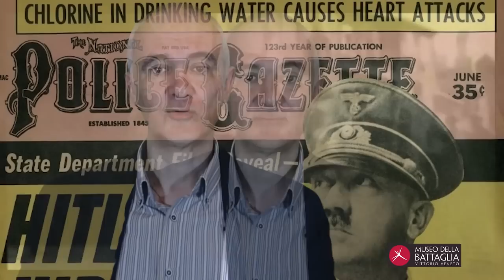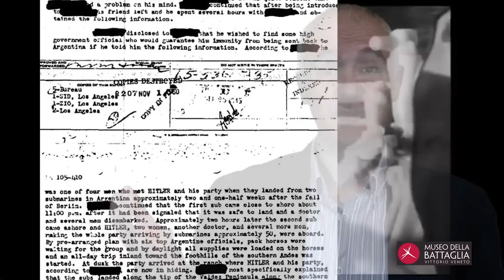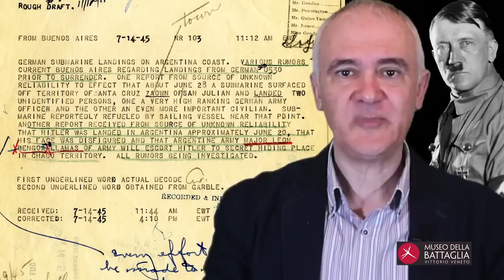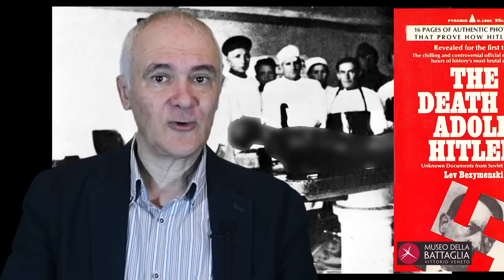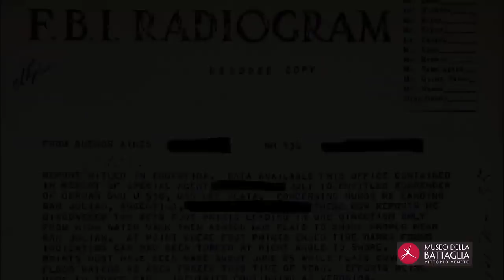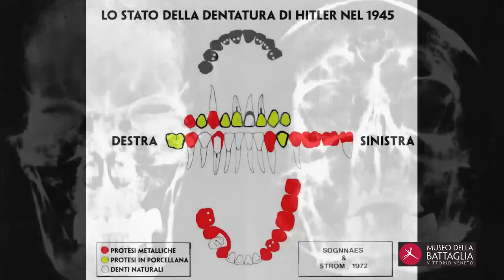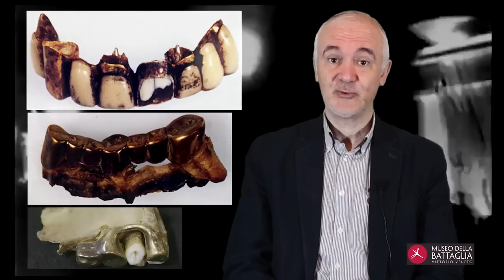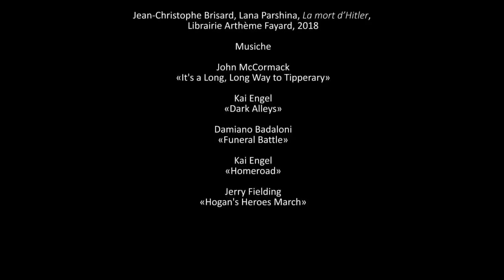HITLER E L'ENIGMA ARGENTINO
Ma un’equipe di scienziati americani non ha forse dimostrato, con l’analisi del DNA, che i presunti resti di Hitler in possesso dei russi – in particolar modo il cranio - appartengono in realtà ad una donna di circa 40 anni?  E dunque il Führer non potrebbe essere davvero fuggito in Argentina dato che si parla con così tanta insistenza di questa destinazione? Non si capisce poi perchè i sostenitori della storia uffciale continuino a tirare in ballo l’esame forense delle presunte arcate dentali di Hitler, conservate a Mosca , visto che i russi non permettono a nessuno di analizzarne il DNA?  Queste sono alcune delle domande che il caso Hitler continua a suscitare.  Perchè il sudamerica - ed in particolare l'Argentina  - sono tanto gettonati tra le possibile mete di una ipotetica fuga di Hitler? Come in ogni leggenda che si rispetti, anche in questa, elementi reali si mescolano ad altri assolutamente immaginifici. Dovete tenere presente che il regime nazista aveva consolidati rapporti - anche economici - proprio con il Sudamerica e la cosa era perfettamente nota all'opinione pubblica dell’epoca. Altrettanto noto era il fatto che a quelle latitudini esistevano ampie comunita germaniche. Queste informazioni sono in parte autentiche e costituiscono il terreno di coltura ideale entro il quale piantare e far germogliare l’intero complesso di leggende sulla fuga del Fuhrer. Ma ancora basta. A questi primi ingredienti se ne deve aggiungere un altro: Il reale arrivo in Argentina di almeno due U-Boot tedeschi. Il caso più famoso avviene il 10 luglio 1945 ed è quello che da il via a tutte le leggende sui sommergibili. In quella data infatti, l'U530, al comando di un giovane sottotenente di vascello, il 24enne Otto Vermuth, attracca a Mar der Plata e si consegna alle autorità. La stampa Argentina si impossessa subito della notizia ipotizzando che Hitler ed Eva Braun siano a bordo del sommergibile. Vengono pubblicati una sequela di articoli nei quali si parla di un Hitler forse vivo e vegeto. Il 18 luglio, sempre sulle pagine di una rivista argentina che si chiama «Critica» prende vita anche la famosa leggenda che vuole il dittatore nazista al sicuro al Polo Sud. Il pediodico ipotizza infatti che il Fuhrer abbia trovato rifugio in una zona antartica dove le temperatrure sarebbero sopportabili. Come vedete, tutti gli elementi per costruire il mito della fuga sono serviti e le segnalazioni cominciano a fioccare. Lasciamo agli psiocologi e ai sociologi il compito di spiegare come funzionano questi ben noti meccanismi. A noi interessa sottolineare il fatto che l'U530 arriva in Argentina il 10 luglio con ampia eco sui giornali di mezzo mondo. Passano solo pochi giorni, e ad agosto arriva agli uffici del FBI la segnalazione più citata dagli storici alternativi. Si tratta del rapporto che vedete scorrere alle mie spalle e che contiene il dettagliatissimo racconto dello sbarco di Hitler in Argentina. Da dove arriva questa notizia? A rivelarla è un certo Robert Dillon, che l’FBI ci dice essere un attore radiofonico con alle spalle quale qualche comparsata al cinema...

BIBLIOGRAFIA E FONTI

- Harald Sandner, Hitler - Das Itinerar, Band I-IV (Taschenbuch). Aufenthaltsorte und Reisen von 1889 bis 1945, 2016.

- Joseph William Lewis, Did They Rest in Peace? Misadventures of Corpses That Probably Did Not, 2018.

- Bess Lovejoy, Rest in Pieces. The Curious Fates of Famous Corpses, 2014.

- Jonathan Colman, The Death of Adolf Hitler. British Intelligence, Soviet Accusations and Rumours of Survival, 2018.

- Reidar F. Sognnaes e Ferdinand Strom, The odontological identification of Adolf Hitler. Definitive documentation by X-rays, interrogations and autopsy findings, 1973.

- Xavier Riaud, Dental Identifications of Adolf Hilter and Eva Braun, 2014.

- Will Stewart, Russian who «cremated» Adolf Hitler refuses to reveal where he scattered his ashes, in Mail, Aprile, 2010.

- Alexey Semyonovich Likharev, I veterani ricordano l’offensiva di Berlino, in Pravda, 8.5.2021.

- Bernd Kaufholz, Hitler: Operation «Mythos». 1970 wurde die Asche von Adolf Hitler in ein Flüsschen geschüttet. In die Ehle bei Biederitz nahe Magdeburg, in: Volksstimme, 1.5.2020.

- Lev Bezymenski, The death of Adolf Hitler. Unknown documents from Soviet archives, London, Michael Joseph, 1968.

- P. Charlier , R. Weil , P. Rainsard , J. Poupon , J.C. Brisard , The remains of Adolf Hitler: A biomedical analysis and definitive identification, in: European Journal of Internal Medicine, Agosto 2018.

- Ada Petrova, Peter Watson, The death of Hitler. The final words from Russia's secret archives, Richard Cohen Books, 1995.

- Jean-Christophe Brisard, Lana Parshina, La mort d’Hitler, Librairie Arthème Fayard, 2018

MUSICHE

John McCormack
«It's a Long, Long Way to Tipperary»

Kai Engel
«Dark Alleys»

Damiano Badaloni
«Funeral Battle»

Kai Engel
«Homeroad»